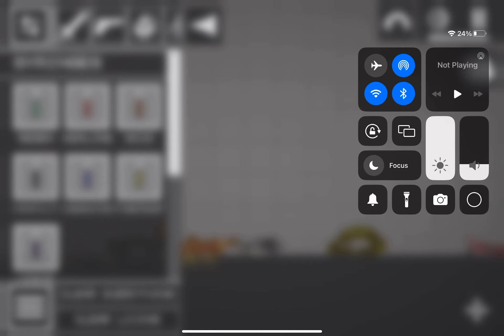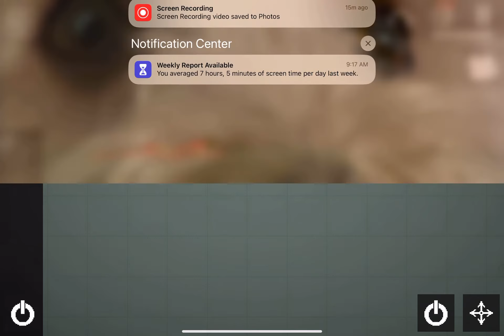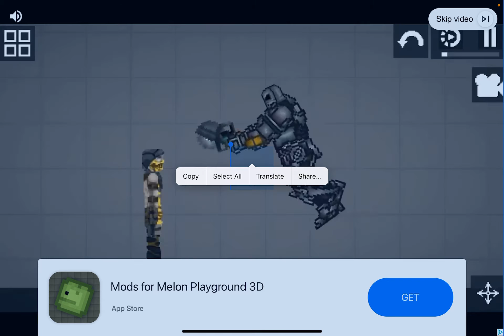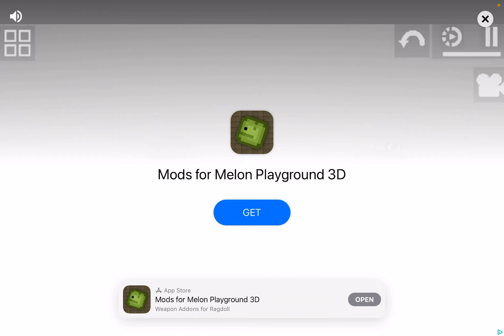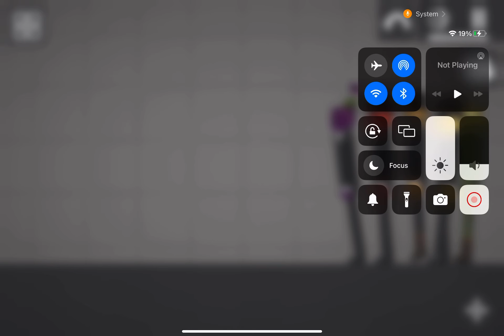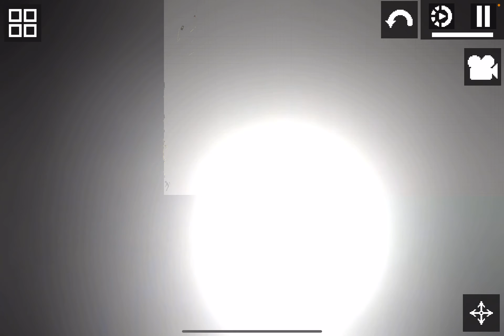Full vid , food gang episode 2